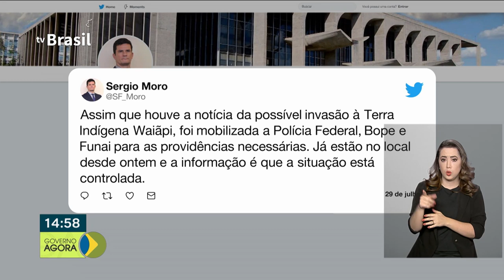Funai divulga nova nota sobre ataque a Terra Indígena Uaiâpi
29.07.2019 - A Funai divulgou nova nota sobre o possível ataque de garimpeiros À Terra Indígena Uaiãpi, no Amapá. O Rio de Janeiro também terá redução do ICMS sobre querosene de aviação, a medida tem como objetivo reforçar a vinda de novos vôos ao estado. E estudantes que estão em atraso com o FIES têm até hoje para pedir a renegociação da dívida.